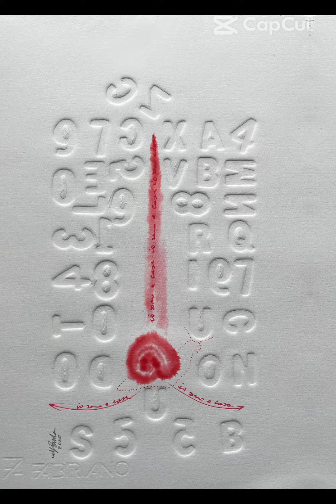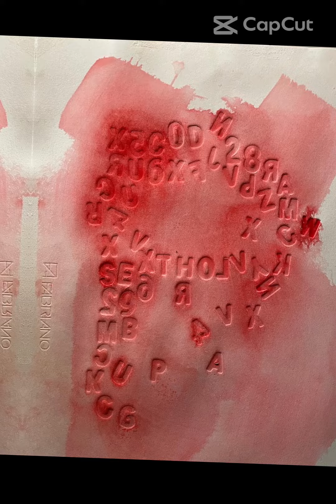Calogero Barba “Libere Parole Impresse”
Inaugura Sabato 10 Dicembre 2022 alle ore 18,30 presso Lineadarte Officina Creativa, isola creativa laboratorio della libere arti, via San Paolo, 31 Napoli, la mostra personale di Calogero Barba, dal titolo “Libere Parole Impresse” a cura di Gennaro Ippolito e Giovanna Donnarumma.
Nel tempo della liquidità e del bla bla bla, dei social media diffusi ovunque, tutto è comunicazione, la parola perde di continuo il suo forte significato semantico. Nel recupero antropologico delle scrittura, Calogero Barba cosciente del valore evocativo della scrittura creativa, dispone il suo suggestivo rapporto con le impressioni visive delle lettere “sottopressione” da cui scaturiscono i ritmi della forma per andare al di là del segno impresso sul bianco della carta. Così la libera scrittura impressa sulla carta cotone interagisce con la dimensione del formato del foglio evidenziando il rapporto con l’immagine, con lo spazio, con il segno e con la fragile materia della carta.
Le libere e sperimentali scritture impresse, lontane dalle strutture grammaticali e dall’ordine del discorso lineare, sono disposte sul piano e impresse dal torchio calcografico assumendo il valore di una sosta visiva dello sguardo che non svela il silenzio della stessa storia.
Le recenti libere scritture di Calogero Barba in mostra a Lineadarte Officina Creativa, giocano sul campo geometrico del foglio bianco con morbidi valori tonali dati dall’incidenza della luce che si posa sui leggeri rilievi quasi impercettibili e sul negativo a secco dell’incavo creato dalle lettere impresse dai rulli calcografici. Percorsi di libere parole che sprofondano nella materia della morbida carta cotonata attraverso un penetrare, uno scorrere tra il rilievo e la profondità per divenire segno e colore visibile di un nuovo quoziente estetico verbo-visivo.
Interverrà nella serata inaugurale anche l’artista e docente in Tecnica e Tecnologia della carta e dei materiali presso l’Accademia di Belle Arti di Napoli, Nicca Iovinella

CALOGERO BARBA è nato a Mussomeli (CL) nel 1958. Ha studiato all’Accademia di Belle Arti di Palermo. Attualmente è docente a contratto all’Accademia di Belle Arti di Agrigento. Nel 1995 viene invitato a partecipare con un’installazione plastica alla “5ª Biennale Internazionale di Marsiglia” (F). Nel 2007 ha partecipato a “Camera 312 – promemoria per Pierre”, 52ª Esposizione Internazionale d’Arte La Biennale di Venezia. Nel 2011 partecipa alla 54ª Esposizione Internazionale d’Arte La Biennale di Venezia. Con la mostra itinerante “Vitamine” del 2015, espone al Museo del Novecento di Firenze e al MART di Rovereto. Nel 2017 con “BAU 14” espone alla GAMEC di Viareggio e allo spazio Sehsaal di Vienna. Nel 2019 è presente alla 5ª Biennale del Libro d’Artista di Napoli. Nel 2020 partecipa alla mostra BAU, Contenitore di cultura contemporanea 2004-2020, presso la CAMeC di La Spezia. Nel 2020 viene invitato all’evento “Artisti di Sicilia”, presso il Convitto delle Arti a Noto.
Nel 2021 viene invitato all’evento “20×20 eventi” presso il Museo d’Arte Contemporanea di Villa Croce, Genova. Nel 2022 partecipa alla mostra “Attraverso l’arte – Project room 50 artisti 50 Bandiere”, presso la CAMeC di La Spezia. Recentemente partecipa IX Biennale della Magna Grecia, San Demetrio Corone (CS).
SCHEDA RIASSUNTIVA
“Libere parole impresse” – personale di Calogero Barba
Napoli – dal 10 al 30 dicembre 2022
Lineadarte Officina Creativa
Via S.Paolo ai tribunali, 31 Napoli
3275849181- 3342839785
orario: martedì-giovedì-sabato 17.00 19:00 |
(possono variare, verificare sempre via telefono)
vernissage: sabato 10 dicembre ore 18.00
curatori: Calogero Barba, Giovanna Donnarumma, Gennaro Ippolito
autori: Calogero Barba
genere: arte contemporanea, serata – evento, personale
Per informazioni